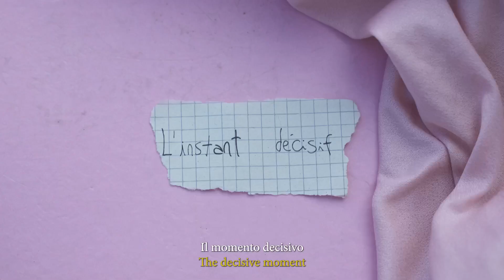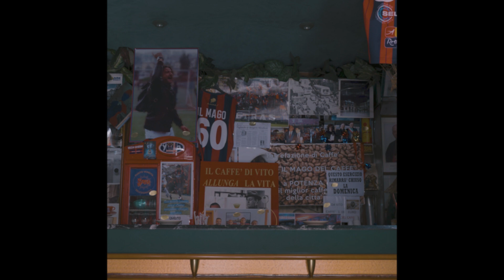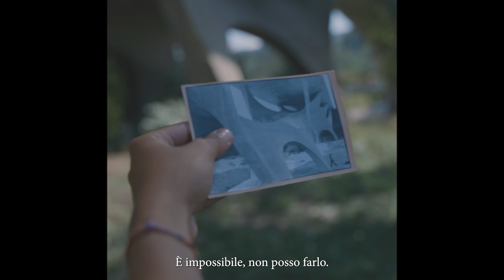L'instant Décisif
By Edouard Lemiale and Paula Peper Garces, France and Argentina